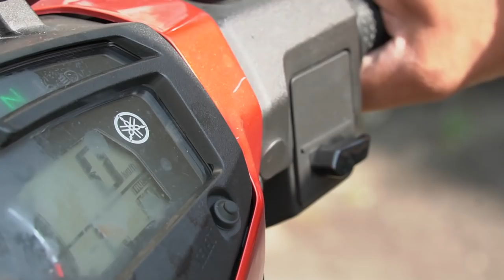Ustaz Nahar Afandi Al Ghazali l Jalan Untuk Mendapat Makrifatullah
▬▬▬▬ ●  VENUE & DATE ● ▬▬▬▬

🕚 08.00 PM l SABTU | 01 JUN 2019

Masjid Jamek Sungai Tiram, Bayan Lepas, Pulau Pinang

▬▬▬▬▬▬▬ ● MY GEAR ● ▬▬▬▬▬▬▬
▼ Software/Apps/Instrument Used ▼

● Maintenance Peralatan
● Upgrade Peralatan
● Sara Hidup

KAMARUDDIN ISAH